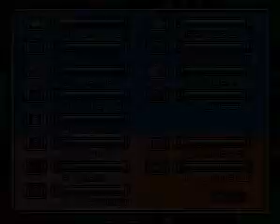The Geohound's Mega Man Retrospective - Megaman 7 Wily Stage 2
Well that went great...until the end.

~Ryudo